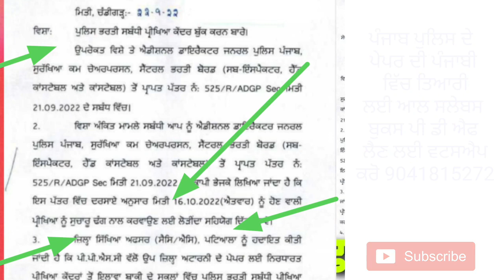Punjab Police Sub Inspector Admit card 2022 l Punjab Police Sub inspector Exam date 2022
ਪੰਜਾਬ ਜੇਲ ਵਾਰਡਨ ਅਤੇ ਪੰਜਾਬ ਸਰਕਾਰ ਦੀਆਂ ਨਵੀਂਆਂ ਆਉਣ ਵਾਲੀਆ ਭਰਤੀਆਂ ਦੀ ਪੰਜਾਬੀ ਵਿਚ ਤਿਆਰੀ ਕਰਨ ਲਈ ਸਟੱਡੀ ਮਟੀਰੀਅਲ All  Books pdf sofy copy  ਲਵੋ।
1)Math language English
2) Reasoning language English
3)Gk Punjabi/English
4)Punjab Gk Punjabi/English
5) Computer Punjabi/English
6)Punjabi grammer  and English grammer

• Study Material Book ਦੇ PDFs ਤਹਾਨੂੰ ਇਹ ਸਾਰਾ ਕੁਝ ਸਿਰਫ 249 ਰੁਪਏ ਵਿੱਚ ਮਿਲੇਗਾ ਅਤੇ 5 Mock Test ਵੀ ਮਿਲਣਗੇ।
•  Payment ਕਰਨ ਤੋਂ ਬਾਅਦ ਉਸਦਾ screenshot  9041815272 ਤੇ Whatsapp ਕਰੋ ।

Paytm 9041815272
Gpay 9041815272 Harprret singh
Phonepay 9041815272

Bank HDFC
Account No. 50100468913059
Acount name : Ranjit Kaur
IFSC.   HDFC0002931